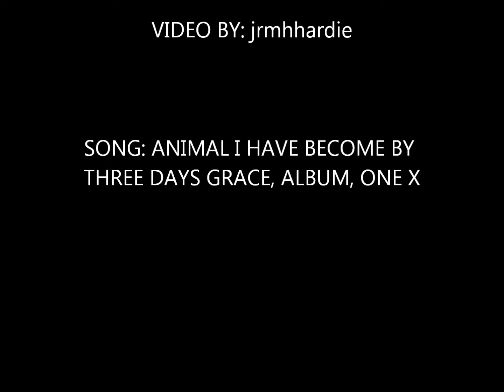A.T.V. Pictures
a.t.v.